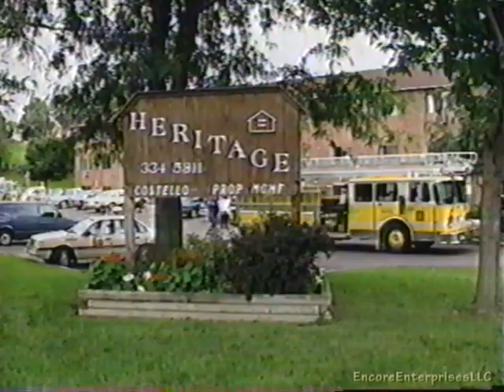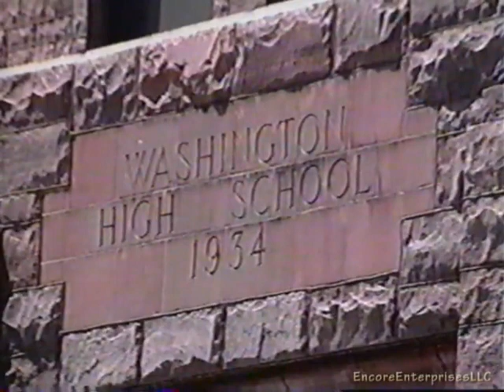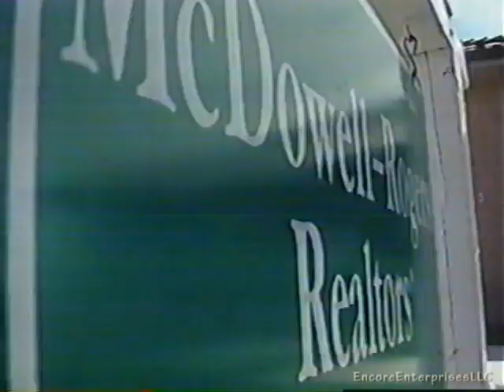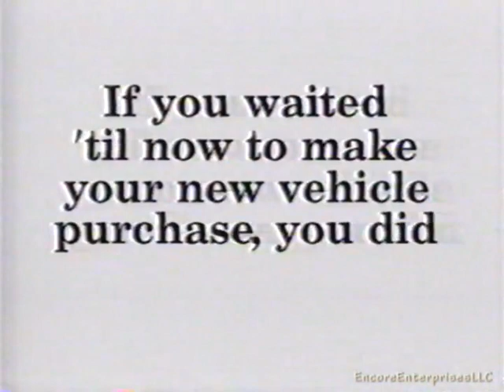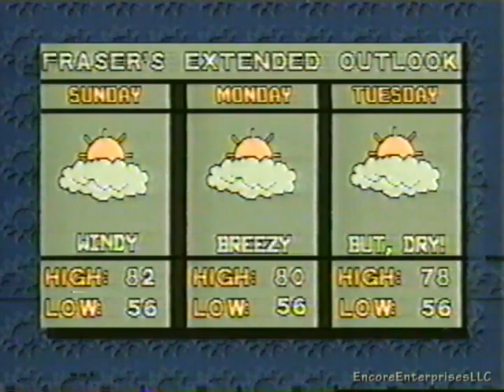KDLT News - July 30th 1993 - Partial Recording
This is a 15 minute portion of KDLT News on the evening of July 30th, 1993. Below is the commercial list, in order:

-Sioux Empire Fair
-Karls TV Audio & Appliance
-Prostrollo General Motors
-KDLT Promo: Night Court
-Your Quality Buick Dealer
-KFC All-You-Can-Eat buffet
-Sioux Empire Fair Monster Trucks
-KDLT Promo: Bob Vila's Home Again